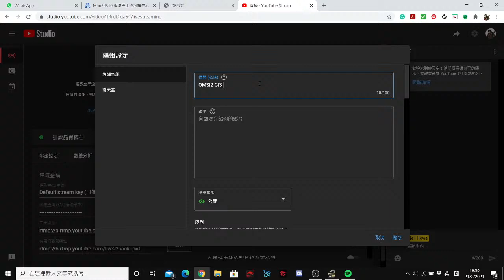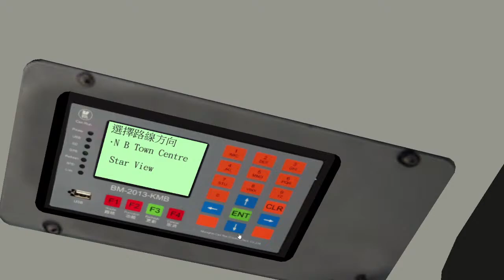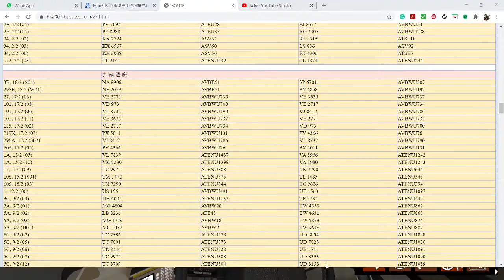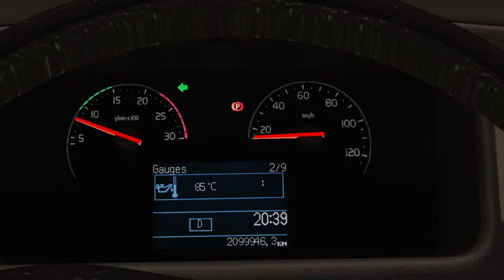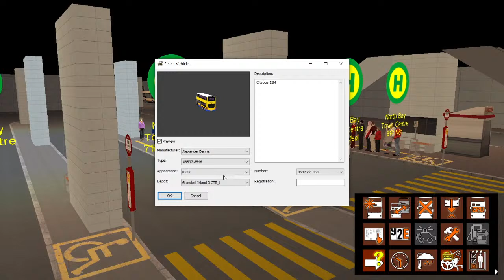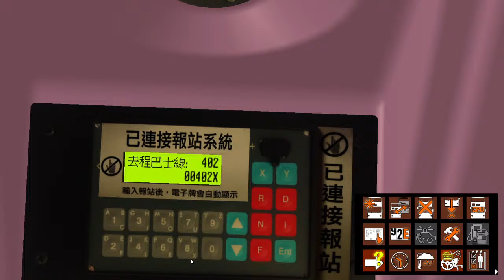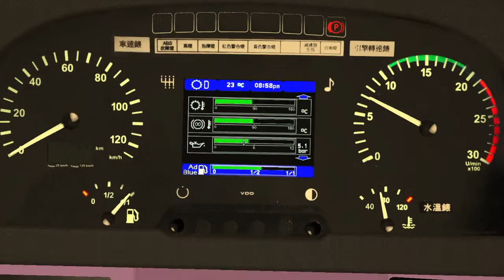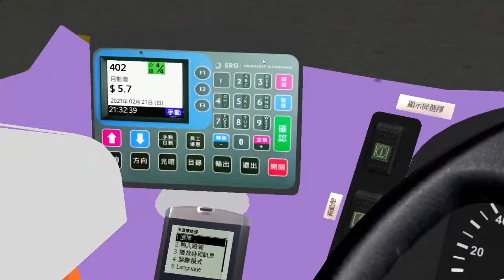OMSI2 GI3 Short Live